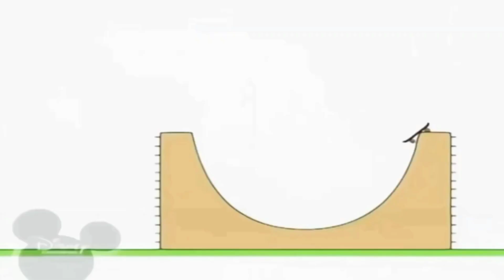11 вересня 2021 р.